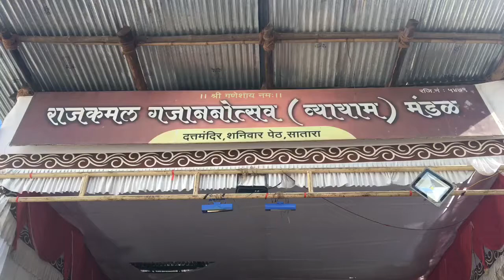Uri Surgical Strike Indian Army Proud Patriot Live Scene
Uri Surgical Strike Indian Army Proud Patriot Live Scene Rajkamal Ganesh Utsav Mandal Ganapati Scene Satara 2017

Shri Ganesh Chaturthi Birthday Celebration Welcome Indian Ganapati Bappa Morya Festival Utsav Aarti Pooja Family Darshan Devotion Visarjan

surgical strike action choreographer  indianarmy army designer commandos mentor pulwama terror attack mitti system  vedic military school boot camp mission prahar indianairforce inqualab zindabad commando trainer martial arts jaihind motivational speaker shifuji baaghi modi ganesh chaturthi fetewale pooja aarti photo ganpati stotra vandana mantra chalisa chavithi idol making homemade friendly sthapna vidhi drations karwar  bringing home chaviti welcome moray made eco ganapati bappa shri birthday celebration festival utsav family darshan devotion wish friends hope brought happiness smile hindu celebrated indians vinayaka clay temples stage pandals auspicious ceremony god good fortune lunisolar calendar bhadrapada august september great enthusiasm local communities festivities worshiping rituals durva flowers modaks karanji mantras prayers chanted sindoor naivedyam chandan durva garland pandit shiva goddess parvati negativity visarajan elephant headed modaks joy happiness excited children elders activities attitude bhajan bhajans bhakti cultural dance decorating decoration deity devotional event events fest festival firecrackers fireworks fortune greeting greetings happy healing health hindus holiday home images inspiration inspire jai journey knowledge lakshmi latest launch laxmi lights love made making mantras marathi market mithai motivational mould mumbai music new night peace perfect poojan prosperity puja rangoli reels regional religious ritual sand sculpture shopping shubh skyshot song songs special spirit spiritual story strength subh success sweet sweets traditions travel victory video village vlog wealth wishes jaimalhar jejuri khandoba jejuritemple mumbai pune jejurigad malhari malhar sahyadri marathi tuljapur ganpatibappamorya tuljabhavani khandobatemple jaimalharjejuri shiv jaymalhar yellow kadepathar desha surgical strike action choreographer  indianarmy army designer commandos mentor pulwama terror attack mitti system  vedic military school boot camp mission prahar indianairforce inqualab zindabad commando trainer martial arts jaihind motivational speaker shifuji baaghi modi shivaji maharajmarathi maratha chatrapati sahyadri pune history sambhaji mumbai empire raje jay shivray swarajya desha raigad forts farzand naagin mahabharat zeetv gharaaja pardesi colorstv zee ektakapoor aagman otsav mangal murti lalbaug cha raja galli culture visrajan majha chintamani ganesha chinch pokli aagaman aarti attractions bappa best bhawani chaturthi culture darshan desha devi dhol diaries durg festival festivals forts gudi hills incredible indoor insta instagrammers lover maharashtra majha mandir marathi mata miravnuk morya mumbai naad nashik navratri outdoor padwa pathak places pune punekar puneri special streets subscribe taljai tasha tekdi temple tourism travel tulja utsav visarjan vlog उत्सव गणपती गणेशोत्सव चतुर्थी दर्शन मुंबई शुभ गणपती बाप्पा मोरया पुढच्या वर्षी लवकर या 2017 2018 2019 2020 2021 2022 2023 amazing angels ankeet ankit antara art artist bakery beautiful beauty black chakor channel cool craft design diya drawing explore facts family fashion follow foodie funny gujar handmade happiness happy honest india indian inspiration life lifestyle like likes live lol love maharashtra mandal mumbai music nature new party photo photographer photography pune rajkamal recommended reel review satara selfie shorts smile status streamer style subscribe travel trending unboxing unpacking video videos viral vlog whatsapp whatsinside white youtube youtuber youtubers youtubeshort youtubeshorts